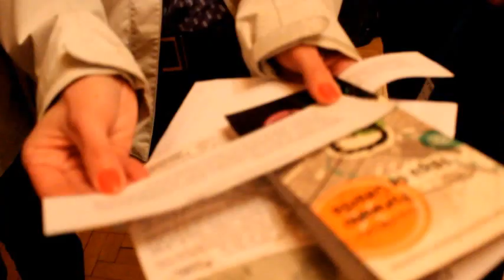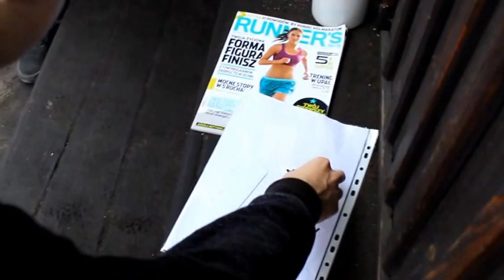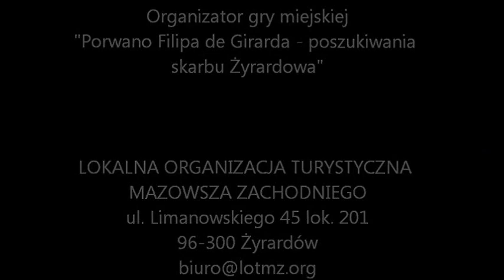Gra miejska "Porwano Filipa de Girarda - poszukiwania skarbu Żyrardowa"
Gra miejska "Porwano Filipa de Girarda - poszukiwania skarbu Żyrardowa" została zorganizowana 30 maja 2015 r. w Żyrardowie przez Lokalną Organizację Turystyczną Mazowsza Zachodniego.

Tło fabularne :
Jest rok 1829. Wspólnicy - Henryk Łubieński (dyrektor Banku Polskiego), Józef Lubowidzki (wiceprezes Banku Polskiego), Karol Scholtz (radca handlowy Banku) oraz Jan i Tomasz Łubieńscy postanawiają powołać Spółkę Akcyjną „Karol Scholtz i Współka” oraz rozpocząć budowę wielkiej inwestycji przemysłowej – Fabryki Wyrobów Lniarskich, która zostanie uruchomiona na terenach Rudy Guzowskiej (dzisiejszego Żyrardowa). W tym celu do Królestwa Polskiego ściągają Filipa de Girarda - twórcę mechanicznej metody uzyskiwania przędzy lnianej, który… po drodze zostaje porwany przez rabusiów. Porywacze chcą wykupu – za życie wynalazcy żądają skarbu, którego dotychczas nikt nie znalazł… Bez Filipa de Girarda, który miał zostać dyrektorem technicznym nowo powstającego zakładu oraz bez jego wynalazku nie dojdzie do podpisania aktu utworzenia fabryki, produkcja wyrobów lnianych nie ruszy, a miasto Żyrardów nigdy nie powstanie…

Zorganizowana przez żyrardowski LOT gra miejska upamiętnia 240. rocznicę urodzin i 170. rocznicę śmierci Filipa de Girarda, twórcy mechanicznego przędzenia lnu, od którego nazwiska powstała nazwa miasta Żyrardów.

Projekt został dofinansowany przez Fundację Banku Zachodniego WBK w ramach konkursu grantowego "Tu mieszkam, tu zmieniam".